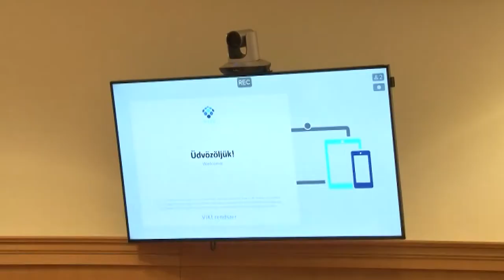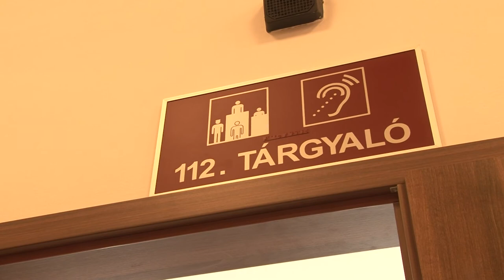Via Video rendszer - olcsóbb bírósági eljárás 20190823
Tolna megye összes járásbíróságán kialakítanak az úgynevezett Via Video rendszerrel felszerelt tárgyalótermeket szeptemberig. A digitális rendszer lényege, hogy a tárgyalókban kamerák és monitorok segítségével távolról lehet meghallgatni a vádlottakat, vagy a tanúkat. A perek így olcsóbbak és biztonságosabbak lesznek. Szekszárdon és az ország több pontján már vannak ilyen tárgyalótermek, és rendszeresen használják is azokat a bírók.